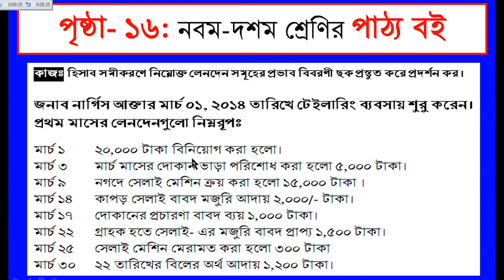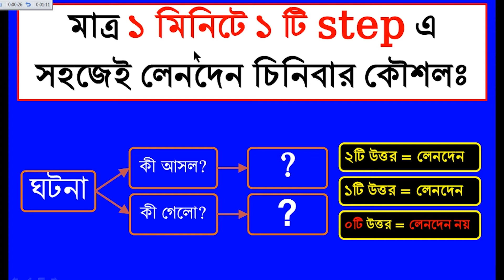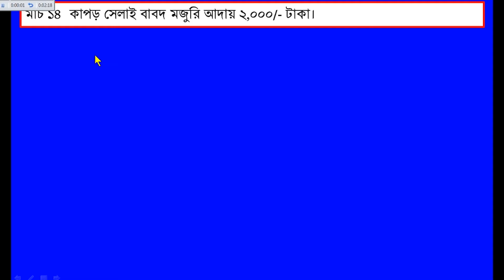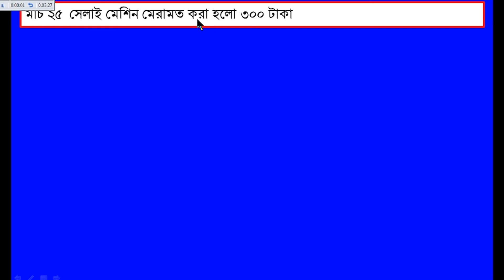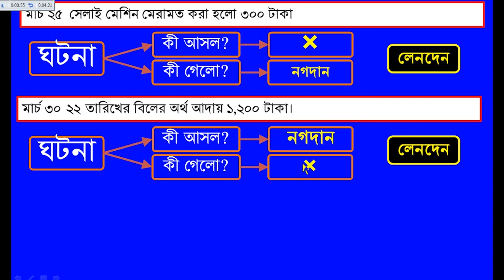১৬ পৃষ্ঠা ৯ম-১০ম শ্রেণির পাঠ্য বই (লেনদেন পর্ব-৯) | How to identify transaction very easily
লেনদেন চেনার সহজ উপায় | ১৬ পৃষ্ঠা ৯ম-১০ম শ্রেণির পাঠ্য বই (লেনদেন পর্ব-৯)  | How to identify transaction | Class 9-10 text book page 16
তোমরা আমার এই ক্লাসটি থেকে অত্যন্ত ব্যাখ্যা-বিশ্লেষণাত্বক উপায়ে, বিভিন্ন দৃষ্টি কোন থেকে বাস্তবধর্মী উদাহরনের সাহায্যে, ১০ম শ্রেণির পাঠ্য বইয়ের ১৬ পৃষ্ঠায় যে অংকটি রয়েছে সেই অংকটির কোন ঘটনাটি লেনদেন এবং কোন ঘটনাটি লেনদেন নয় তা শিখতে পাড়বে। যা তোমাদেরকে ঘরে বসে বিনা মূল্যে প্রাইভেট পড়া ছাড়াই প্রকৃত ও বিশুদ্ধ জ্ঞান অর্জন করতে ব্যপক সহায়তা করবে। পাশাপাশি বিভিন্ন প্রতিযোগীতামূলক ভর্তি পরীক্ষাসহ শিক্ষা জীবন পরবর্তী চাকুরি লাভের ক্ষেত্রে লিখিত ও মৌখিক পরীক্ষায় তোমাদেরকে ব্যাপক সহায়তা করবে। ইনশায়াল্লাহ।
কেননা আমরা জানি, সকল লেনদেনই ঘটনা কিন্তু সকল ঘটনা লেনদেন নয়। ফলে কোন ঘটনা লেনদেন আর কোন ঘটনা লেনদেন নয়, এটা জানা প্রত্যেক শিক্ষার্থীর জন্য অত্যন্ত জরুরী।
তাছাড়াও যে সকল ঘটনাগুলো লেনদেন শুধু সেগুলোই হিসাবের খাতায় লিপিবদ্ধ হয়। পক্ষান্তরে যে সকল ঘটনাগুলো লেনদেন নয় সেগুলোই হিসাবের খাতায় লিপিবদ্ধ হয় না। ফলে এই দৃষ্টি থেকেও কোন ঘটনা লেনদেন আর কোন ঘটনা লেনদেন নয়, এটা জানা প্রত্যেক শিক্ষার্থীর জন্য অত্যন্ত জরুরী।
আবার আমরা জানি, লেনদেন হলো হিসাবরক্ষণের কাচাঁমাল। কাঠঁ থেকে যেমন আসবাবপত্র তৈরি করা হয় তেমনিভাবে লেনদেন থেকে জাবেদা প্রস্তুত করা হয়। আর জাবেদা থেকেই হিসাবরক্ষণের সকল অংকগুলোর সৃষ্টি হয়ে থাকে। তাই এই দৃষ্টি কোন থেকেও কোন ঘটনা লেনদেন আর কোন ঘটনা লেনদেন নয়, ভালোভাবে জাবেদা শিখার স্বার্থেই এটা জানা প্রত্যেক শিক্ষার্থীর জন্য অত্যন্ত জরুরী।
পাশাপাশি বর্তমানে সৃজনশীল প্রশ্নপত্র পদ্ধতিতে প্রায়ই কোন ঘটনা লেনদেন এবং কোন ঘটনা লেনদেন নয়, এটা কারনসহ ব্যাখ্যা করতে বলে। ফলে এই দৃষ্টি কোন থেকেও কোন ঘটনা লেনদেন আর কোন ঘটনা লেনদেন নয়, এটা জানা প্রত্যেক শিক্ষার্থীর জন্য অত্যন্ত জরুরী।
তাই তোমরা আমার এই ক্লাসটি থেকে মাত্র ১ মিনিটে সকল ঘটনা থেকে কোন ঘটনাটি লেনদেন তা ১০০% বিশুদ্ধরূপে শিখতে পাড়বে।